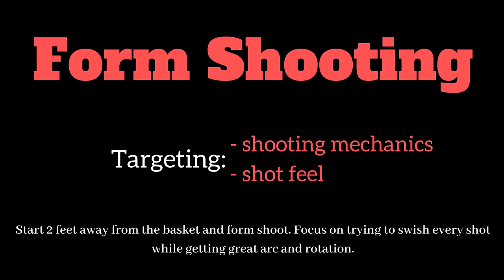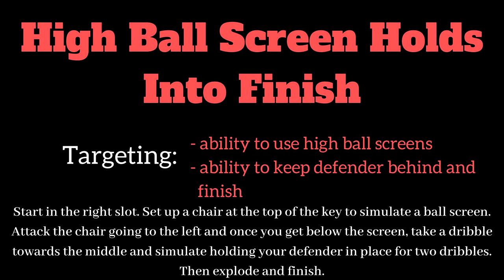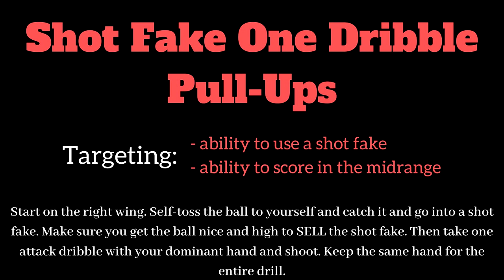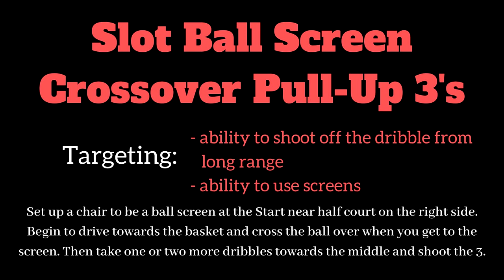Steve Nash Workout - Basketball Workout For Point Guards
For FREE workouts, support, advice, and answers to your questions, join our FREE basketball training group below!:

Steve Nash highlights are incredible. Steve Nash was an amazing NBA player, NBA Hall of Famer and Legend, and is a great shooter, great scorer, and great passer. In this workout, we will focus on basketball shooting drills, basketball dribbling drills, and basketball passing drills as well.

Let me know what else you guys want to see!